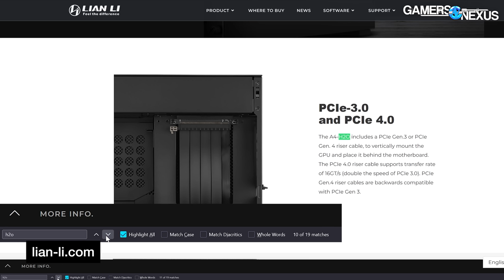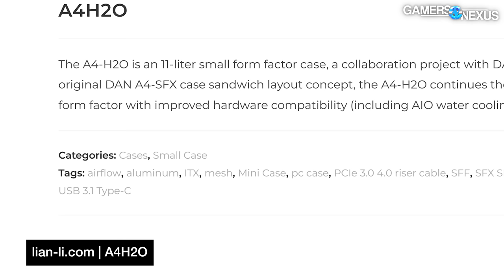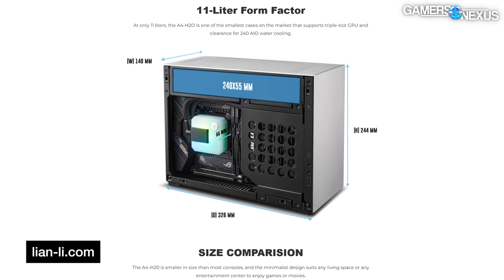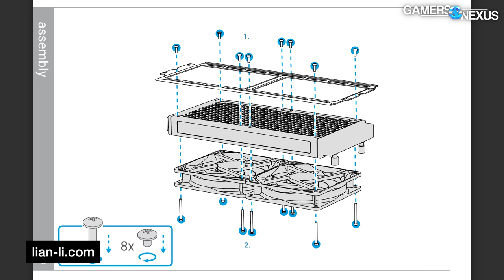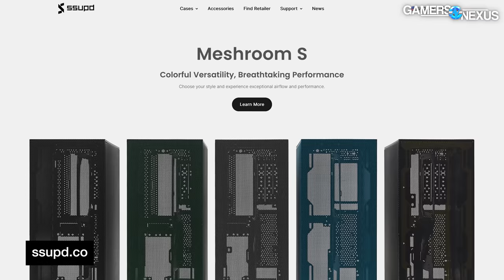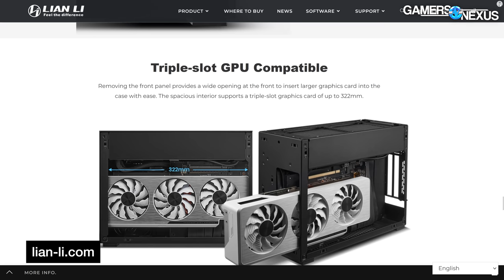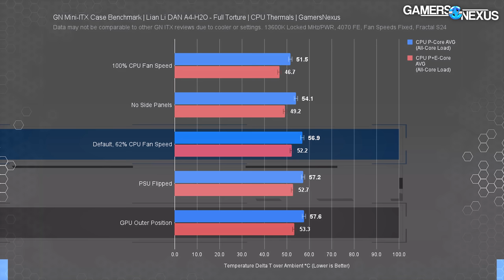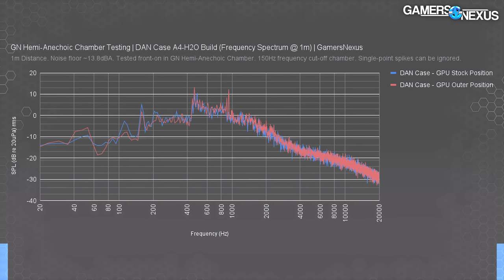Water Cooled Mini-ITX Review: Dan Case A4-H2O Thermals, Noise, & Cable Management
This review looks at the DAN Case A4-H2O Mini-ITX enclosure, as cross-branded by Lian Li. The Lian Li x DAN A4-H2O has a heightened vertical dimension to better support the thickness of fan + radiator cooling solutions, and its existence is largely (clearly) predicated on use of a liquid cooler (CLC or AIO). For that reason, we're doing all of our testing with a 240mm liquid cooler today, as that's the most likely use case. We are still ramping on our ITX testing approaches and have already  made some changes for the A4-H2O review from our prior Terra review, but you should still check out the Terra for some basics and testing philosophy. In this one, we'll talk about whether the DAN A4-H2O is worth the size increase for the cooling advantage.

DAN Case A4-H2O on Amazon
Fractal Terra ITX Case (black) on Amazon
Fractal Terra ITX Jade on Amazon
Lian Li O11 Dynamic Mini on Amazon
Phanteks SFX 850W PSU on Amazon

TIMESTAMPS

00:00 - The Lian Li x DAN Case Combo
02:08 - DAN A4-H2O Features
06:07 - Dimensions
09:00 - Building Process: Radiator & PSU
11:14 - Installing the GPU
12:42 - Cable Management Features
13:54 - Fit & Finish
14:40 - CPU Cooler Compatibility
16:21 - GPU Compatibility & Size
17:32 - Moving to SFX from SFX-L
18:28 - Test Methodology: Thermals & Acoustics
19:35 - CPU Thermal A-B Comparison
20:26 - GPU Thermal A-B Comparison
21:22 - Hemi-Anechoic Chamber Noise Levels
23:31 - Conclusion

Host, Acoustic Writing, Test Lead: Steve Burke
Writing, Testing: Jeremy Clayton
Video: Vitalii Makhnovets